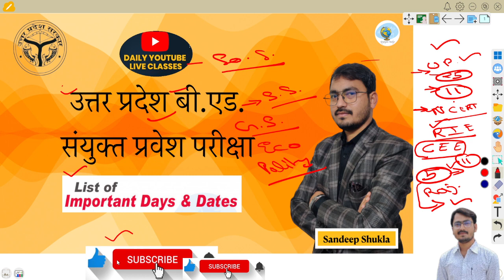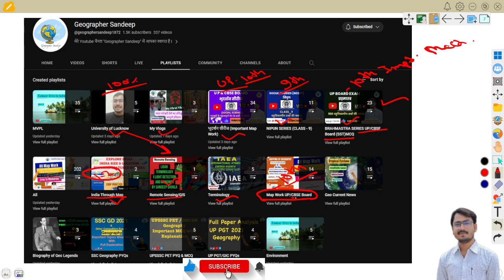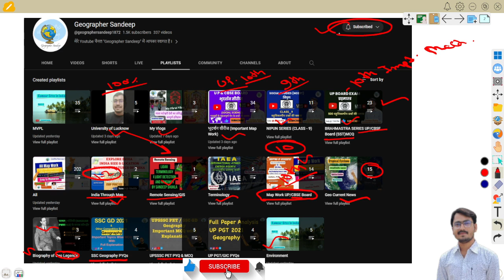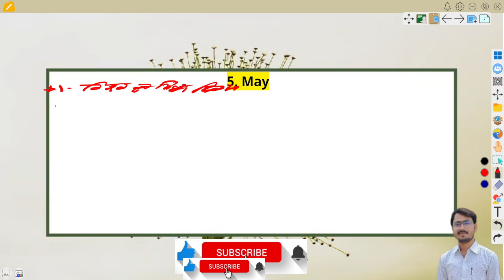Important National & International Days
Nationalism in India (ब्रह्मास्त्र सीरीज Class 1)
1. India Through Map...
6. India Location, S...
7. India Size And Lo...
8. Dams in India II ...